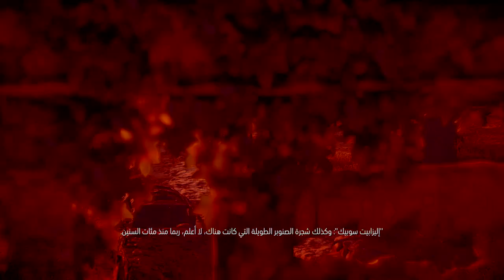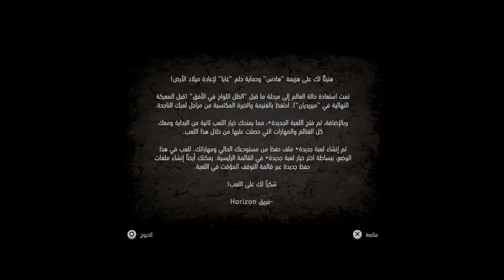Horizon Zero Dawn™: Complete Edition Game play End game